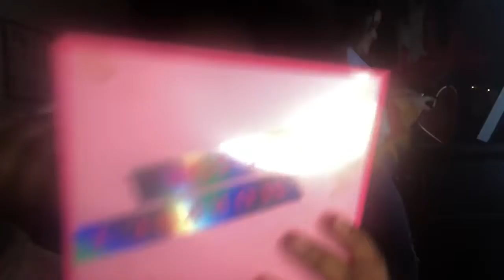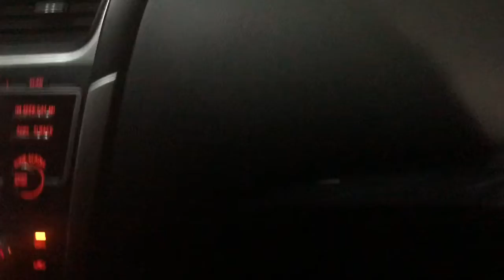GRWM | ICE SKATING VLOG ❄️